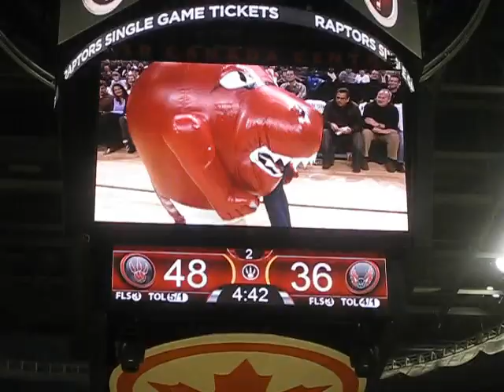raptor eats women